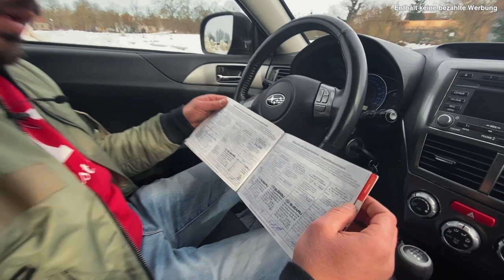Subaru Impreza 2.0 Diesel Allrad Boxer Motor / Vorstellung & Testfahrt / Verdacht auf Motorschaden!!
Soo meine Lieben!

Herzlich Willkommen zu einem neuen Video von ABC-Fahrzeuge

In diesem Video geht es um einen Subaru Impreza 2.0 D Allradantrieb

Wir danken euch für den Support!

Wir hoffen das Video wird euch gefallen und findet vielleicht auch spass dran:) 🔤

Es folgen regelmäßig weitere weitere Video´s aus dem Autohändler alltag

Aboniert unseren Kanal um weiteres nicht zu Verpassen!

Es werden einige interessante Video´s und Fahrzeuge auf euch zu kommen!